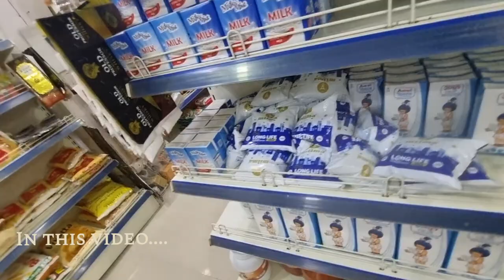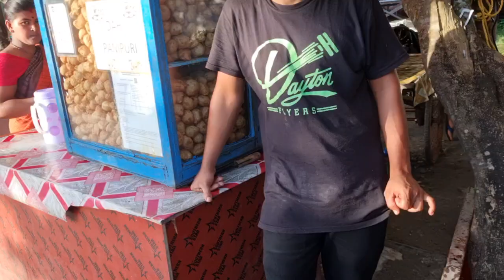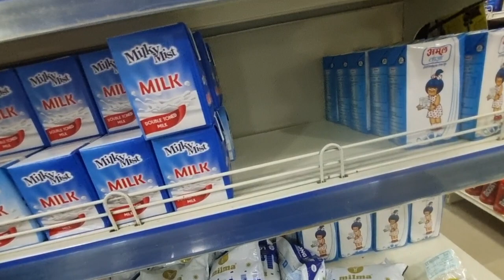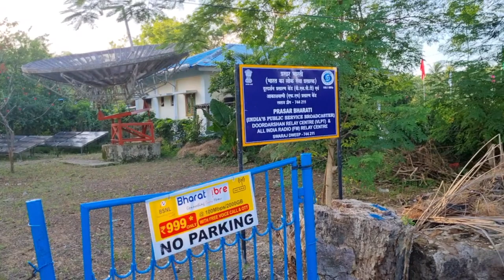Local Market Tour Havelock Island | Andaman Nicobar Local Market |Street Food |Andaman Vlog in Hindi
Helo Guys Today we are exploring the local Market of Havelock Island Andaman Nicobar.
Basically this Havelock Island is also known as Swaraj Dweep.
In this video We are exploring the local Market, Street Food, Super Market & Sea Food prices and Others things.
And also tell about Alcohol lover that where he get Alcohol in Havelock Island in government prices so enjoy this video guys and keep support to our Channel.
if you have any queries then plz comment and will revert every comment as soon as possible.